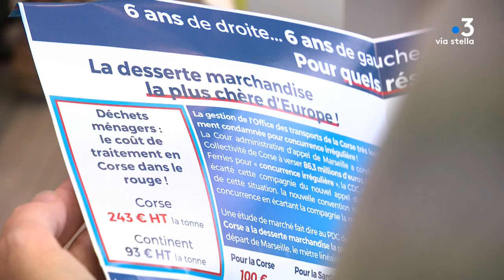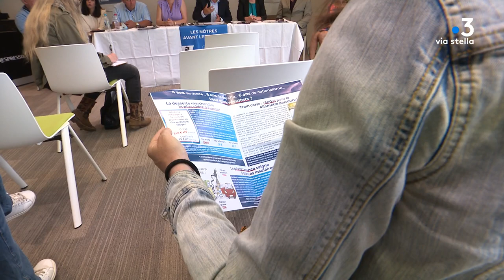Élections territoriales en Corse : François Filoni présente son projet "Les nôtres avant les autres"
A Ajaccio, samedi 22 mai, François Filoni a dressé les grandes lignes de la liste  "Les nôtres avant les autres". Le candidat du Rassemblement National a précisé sa position en faveur de l'incinérateur et de l'instauration d'une zone franche. Il a aussi détaillé son opposition au recours aux travailleurs détachés.

Intervenants - François Filoni, Tête de liste "Les nôtres avant les autres" ; Nathalie Antona , n°2 "Les nôtres avant les autres"
Equipe - Marie-France Giuliani ; Morgan Plouchart ; Alexandra Sebayhi.